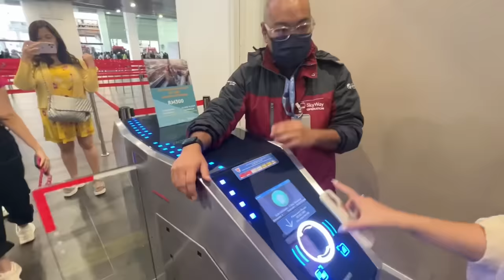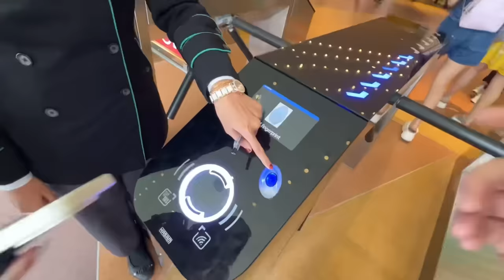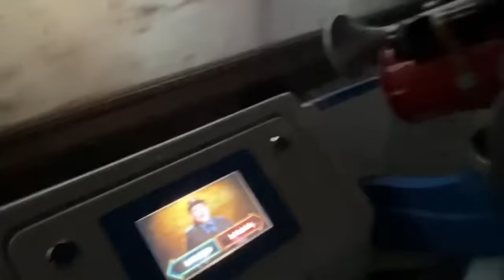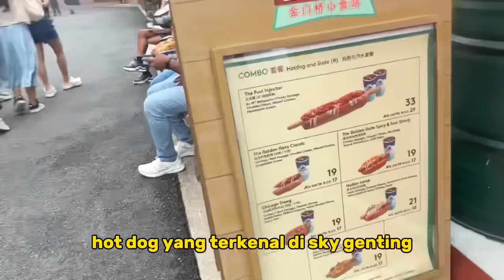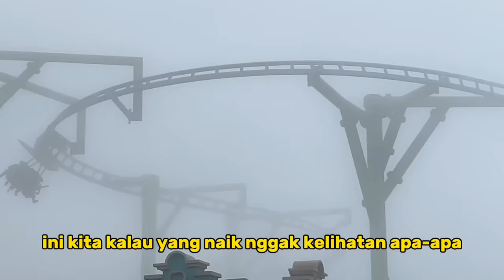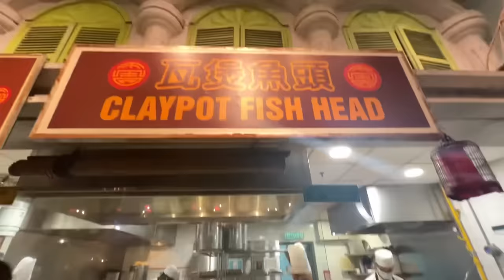VLOG PERGI KE MALAYSIA DAY 2!🥰 YUK IKUT KITA JALAN2 WKWKWK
Hiii semuanyaaa!!! Ini dia video JALAN JALAN KE MALAYSIA